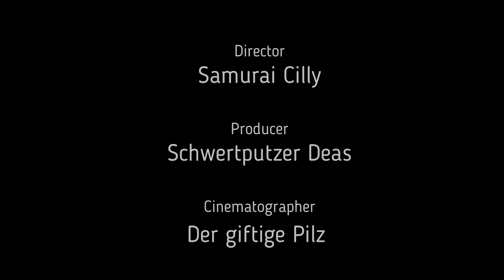let's play Way of the Samurai 3 Deutsch Die runde Stunde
Heute gibt es ein Spiel mit 22 möglichen Enden. Es geht also in erster Linie nicht darum, dass ihr euren Charakter total lieb gewinnt, sondern darum, dass ihr die ganzen Geheimnisse und Storywege entdeckt. Ob man gewillt ist, immer wieder neu zu beginnen, weiß ich nicht. Aber wenn man das 1 mal im Jahr neu beginnt, kann es bestimmt witzig sein. Das Spiel ist FSK 16 und kostet momentan 19,99 Euro bei Steam und GOG. Es gibt eine Collectors Edition, die mit 5 Euro mehr bezahlt werden soll. Das Spiel erschien für die Konsolen PS3 und XBOX 360 im Jahr 2009 (in Japan kam es 2008 heraus) und für den PC wurde es glaube 2016 veröffentlicht. Einen vierten Teil gibt es auch schon, der aber nur auf Englisch und Japanisch spielbar ist.
Dann wünsche ich viel Spaß und wie sieht bloß die Unterwäsche der alten Frau aus? Seht euch den Film an und ihr wisst, warum ich diese Frage stelle..